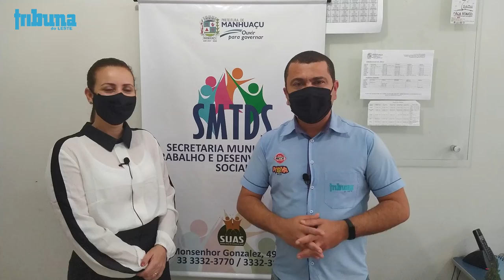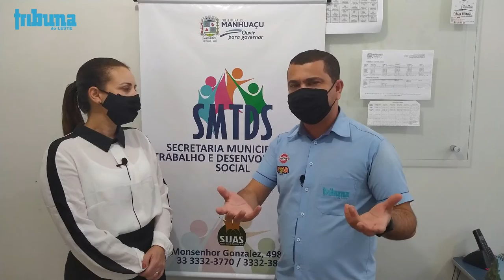Secretaria do Trabalho e Desenvolvimento Social continua com o cadastramento do Bolsa Merenda